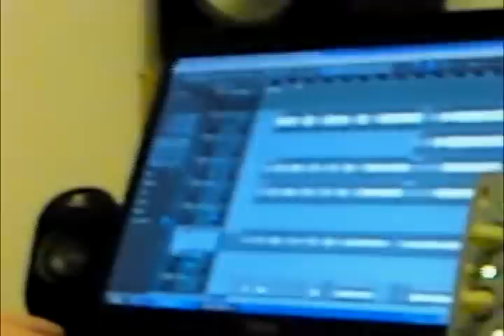Horváth Ádám - 2013 - Metal-project, Stúdió-Vlog 4.rész Basszusgitár felvétel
Érzékeny lelkűek ne nézzék meg! :D 18+ !
Jó sok káromkodással, alpárisággal megspékelve, cserébe jó hangulatban zajlanak a felvételek az egyenlőre zenekarnév, és cím nélküli Szimfo-Groove-Metal albumról, amit készítek. Itt a basszussávok felbrummogása zajlik a mindössze 18 éves Kopcsányi Gergő által, sok-sok ökörködéssel, ami kicsit sem reprezentálja a muzsika hangulatát!
Remélem hamarosan hallhatjátok a muzsikát, nagyon várom, hogy kész legyen!